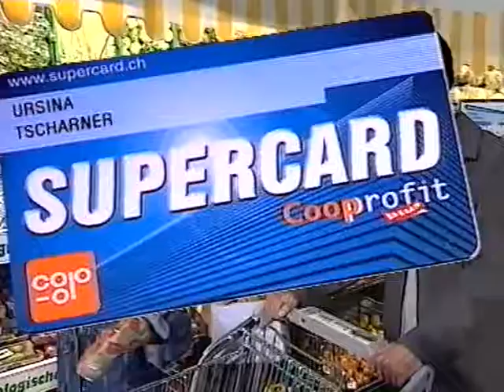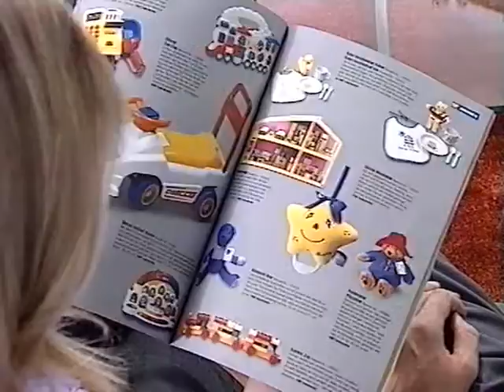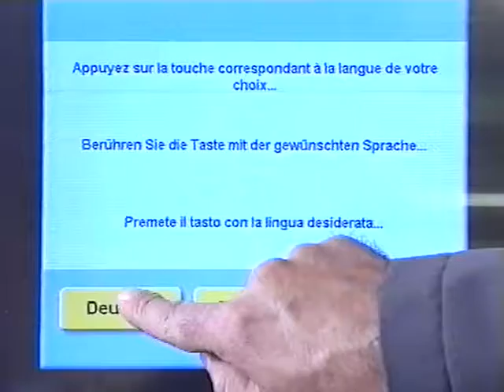Coop Mittwochstudio, Folge 1101 vom 10. Mai 2000